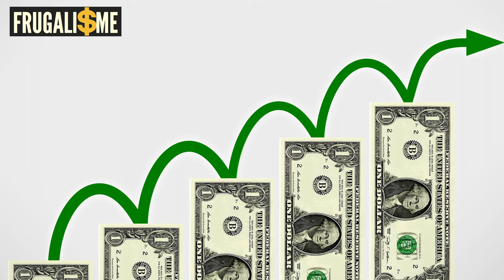VOUS êtes LE FUTUR ! | Frugalisme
VOUS êtes LE FUTUR !

▬▬▬▬▬▬▬▬▬▬▬ ℹ️INFOS ℹ️▬▬▬▬▬▬▬▬▬▬▬▬

Je partage avec vous toutes mes astuces frugalistes pour moins dépenser & gagner plus et SURVIVRE à la crise en prenant soin de vos finances.
Je vais vous présenter des astuces Frugaliste qui vous permettront d'économiser au quotidien.

Avant de vouloir faire des économies sur le papier toilette ou les cotons tiges, il faut d’abord s’attaquer aux principaux postes de dépenses tels que le logement, le transport et la nourriture. À titre d'exemple, changer de lieu d'habitation pour un logement moins cher, plus proche de votre lieu de travail et mieux isolé vous fera gagner beaucoup d’argent. D’autres économies requièrent plus d'énergie pour des résultats moindre. On parle alors d'économies de “bouts de chandelles.”
Je considère qu’il n’y a pas de petite économie. Néanmoins, si vous voulez vraiment obtenir des résultats efficaces rapidement vous devrez vous attaquer en tout premier à optimiser ce qui vous coûte le plus. C’est une question de bon sens.

Appliquer les conseils que je vous donne ne sera pas suffisant pour vous permettre d’atteindre la liberté financière. Le frugalisme se vit à la fois comme un mode de vie et comme un outil. Il n’est pas une fin en soi.
En adoptant un mode de vie frugal vous réduisez drastiquement votre empreinte écologique sur l’environnement , vous dégagerez des liquidités pour investir, vous luttez activement contre le réchauffement climatique.
Si économiser au quotidien est un préalable, il vous faudra apprendre à créer de la richesse pour atteindre la liberté financière.

Dans le contexte de crise économique mondiale majeure due au Coronavirus, j’ai décidé de partager ces techniques gratuitement avec vous.
Il est primordial que vous compreniez que plus vous dépendrez de l'état, de votre employeur, des supermarchés ou des réseaux de transports, plus vous vous mettrez dans une situation de fragilité. Le secret de la résilience à la crise qui s’enclenche réside dans l’autonomie

Plus vous serez  indépendant et plus vous pourrez arriver à faire des économies drastiques qui vous permettront de mieux vivre, d'être plus serein et d’envisager l’avenir avec le sourir.
Sachez que cette liste est imparfaite et incomplète. Je compte l'améliorer pour ajouter d’autres techniques qui vous permettront de vivre plus libres, avec moins de contraintes.

Apprenez la frugalité pour avoir du cash pour votre indépendance financière et atteindre la liberté financière !

Je suis Jérémie Le Frugaliste et j’ai créé cette chaîne pour partager avec vous mes techniques de frugaliste et d'investisseur pour vous enrichir en consommant moins, grâce à l’investissement immobilier locatif intelligent, la frugalité et la gestion de votre budget. Je partage mes conseils et mes astuces pour pouvoir vous enrichir et retrouver votre liberté.

Découvrez les meilleures opportunités d'investissement dans le monde.

N'hésitez pas à me laisser vos avis et poser vos questions.
Vous pouvez aussi me faire des suggestions de thèmes dont vous voudriez que je parle.